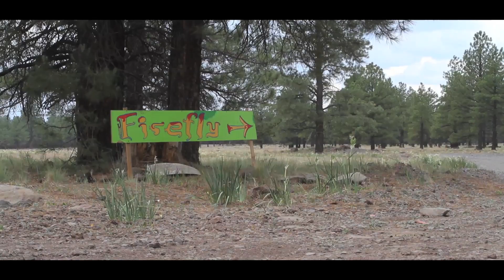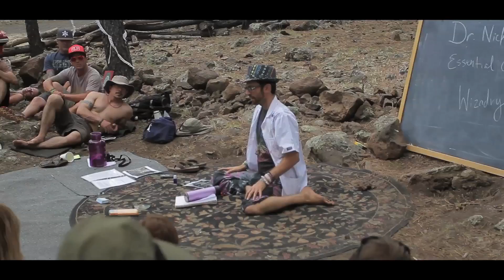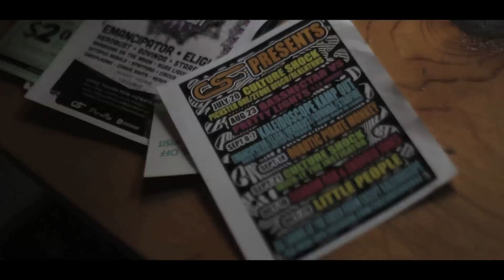3 days at Firefly (A short film by Rene Rivas)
Experience Firefly vicariously through the eyes of a core group of friends. Featuring a plethora of DJ's & Workshops, encouraging group involvement and spirituality.

Filmed and edited by : Rene Rivas

The sole purpose of this film is to share/relive an amazing weekend!!